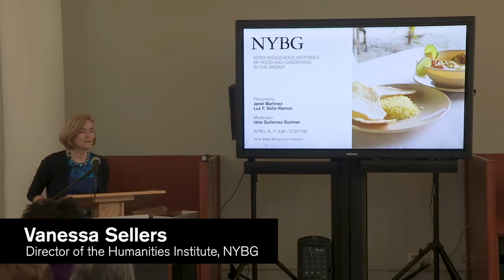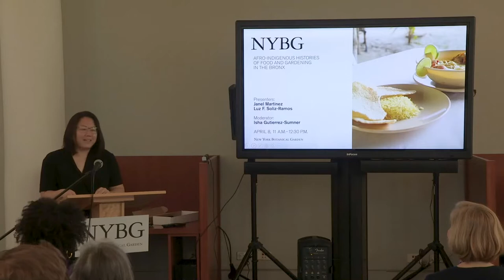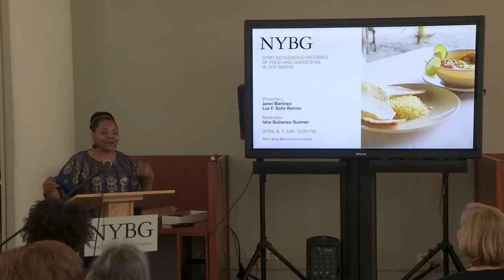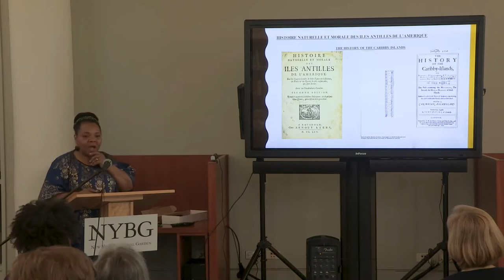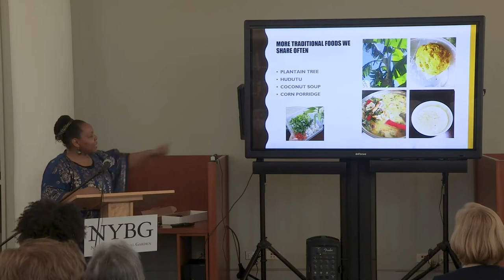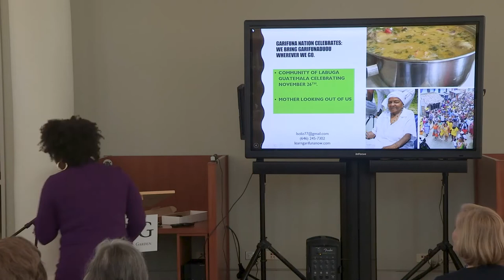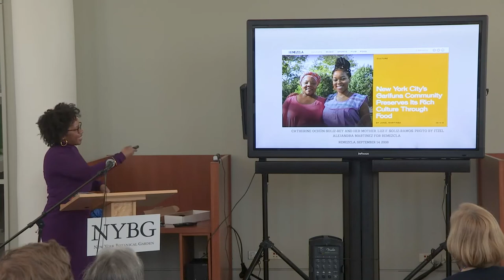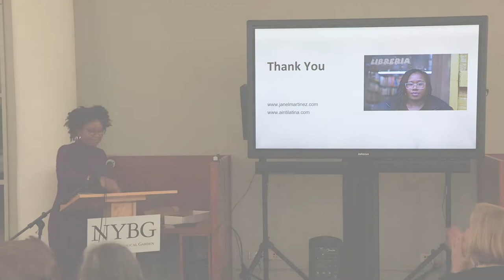Afro-Indigenous Histories of Food and Gardening in the Bronx